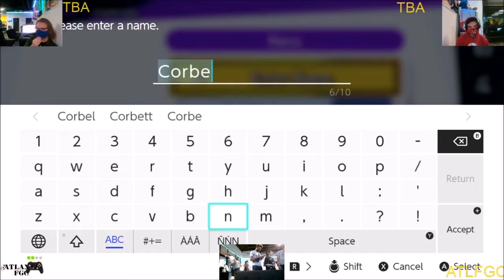4o4 Ultimate Weekly XII - NE| Sacred(Link) vs Typo| Corben(Cloud) - Winners Round 2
4o4 Ultimate Weekly XII
August 20th, 2020
4o4 Esports Doraville, Georgia